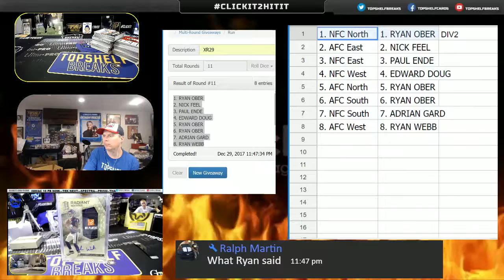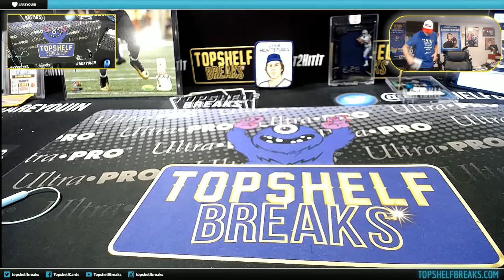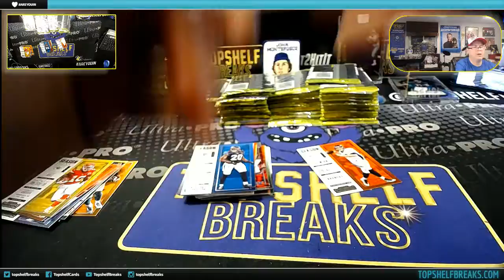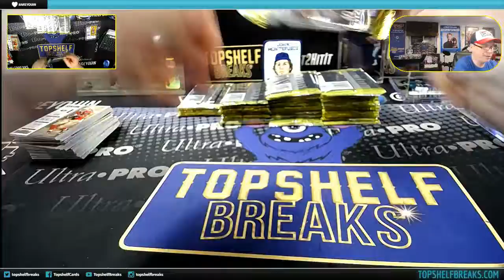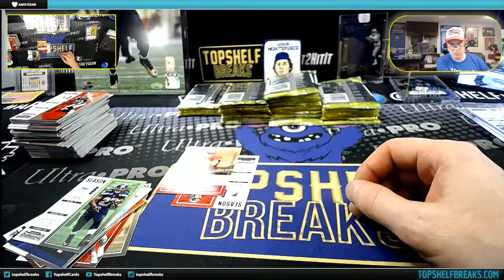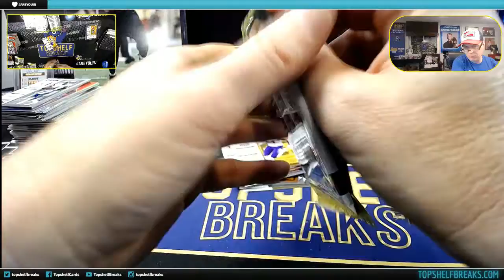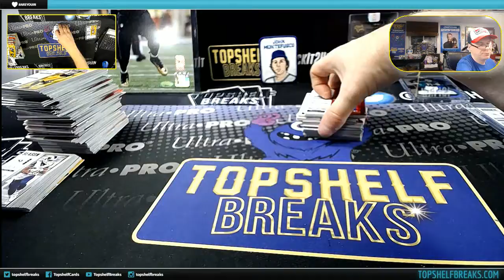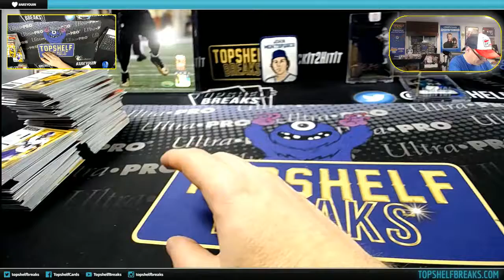CONTENDERS DUAL BOX DIV 3